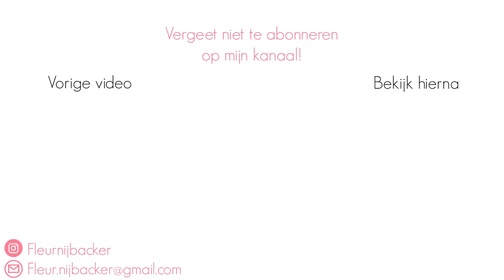What's in my mouth CHALLENGE || FLEUR NIJBACKER